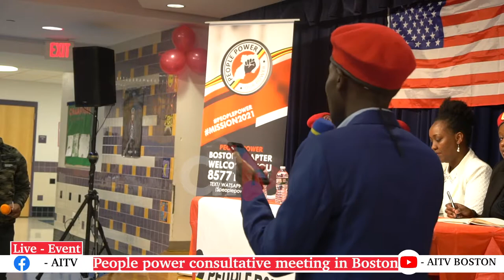People power consults Ugandans in North America (Boston USA)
Ugandans living in Boston Massachusetts want the next government in Uganda to restore the rule of law, reinstate Presidential Term Limits in its first 100 days, demilitarize the Ugandan society and ensure that all ill-gotten national property is repossessed.
These and many other proposals were made at a People Power Consultative meeting held in Waltham, Massachusetts, Saturday 22nd February.
AITV brings you what transpired at this meeting on the theme ‘’what is your vision for a New Uganda’’